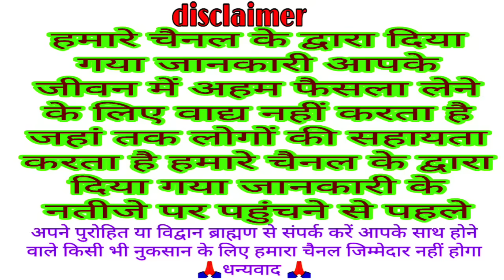सफला एकादशी कब है 6 या 7 जनवरी 2024 पूजा विधि शुभ मुहूर्त पारणा समय महत्व | Ekadashi kab hai 2024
पौष मास कृष्ण पक्ष में पड़ने वाली एकादशी को इसे सफला एकादशी के नाम से जाना जाता है इस दिन भगवान विष्णु के नारायण स्वरूप का पूजन किया जाता है इस  विडियो में आप जानेंगे सफला एकादशी व्रत के शुभ मुहूर्त के बारे में पारण समय के बारे में पूजन विधि व्रत महत्व नियमों के बारे में एकादशी के व्रत में क्या करें क्या ना करें भगवान विष्णु को किस चीज का भोग लगाए पारण कब करें और किस चीज से करें तो आईए जानते हैं इन सबों के बारे में
एकादशी कब है जनवरी 2024 में || saphala ekadashi kab hai 2023 | January 2024 Ekadashi date